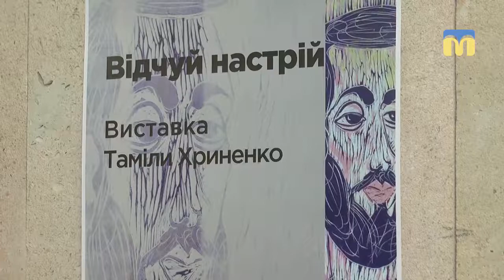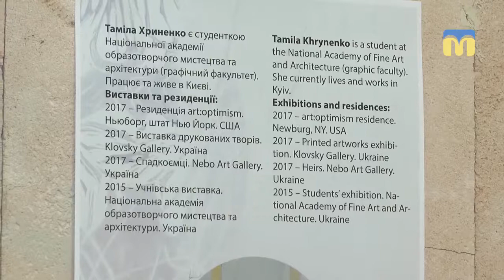ТНМ — сюжет. Виставка київської мисткині Таміли Хриненко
У Миколаївській обласній науковій бібліотеці імені Олексія Гмирьова відкрили виставку «Відчуй настрій» київської мисткині Таміли Хриненко.